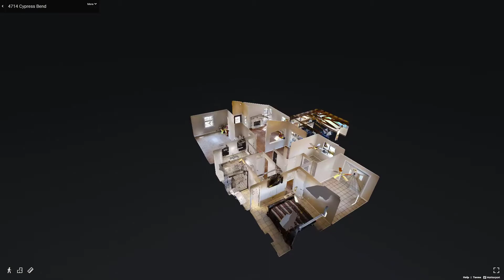4714 Cypress Bend, Austin, TX - Presented by Amanda Mendoza